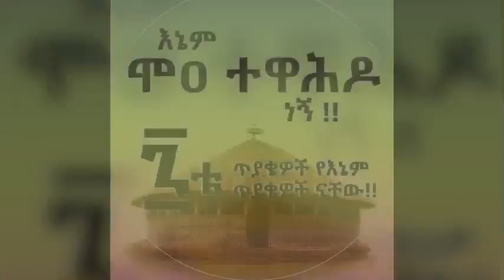ስቃይ ላይ ስትሆን ዝም አልልም ሁላችንም ኦርቶዶክሳዊያን ግዴታችንን እንወጣ